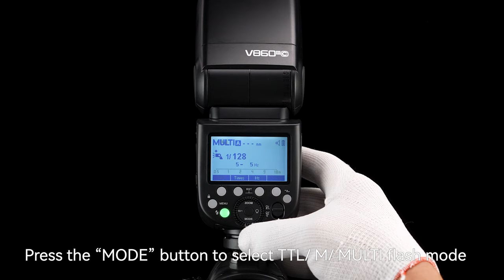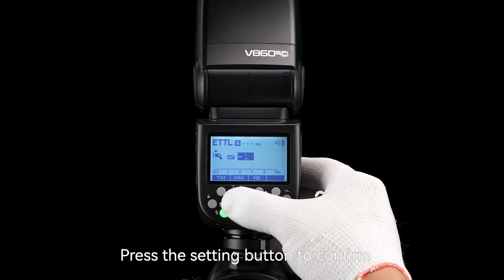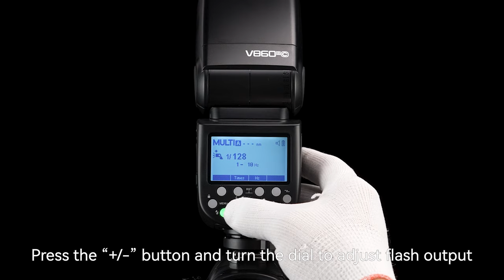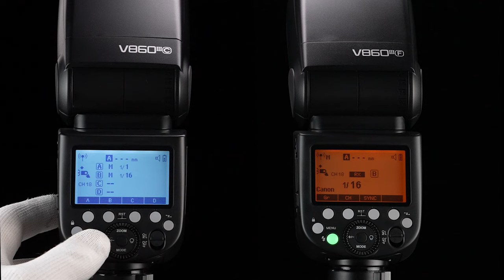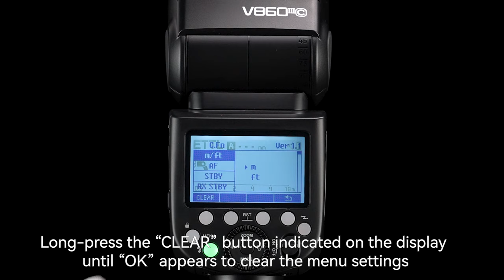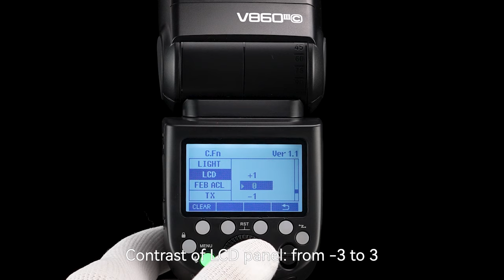Godox: V860III Camera Flash Operation Tutorial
The compact and powerful V860 continues all the features of V860II but is added with functions that will take your shooting efficiency to the next level. Check out this video and find out everything you need to know about the V860III.